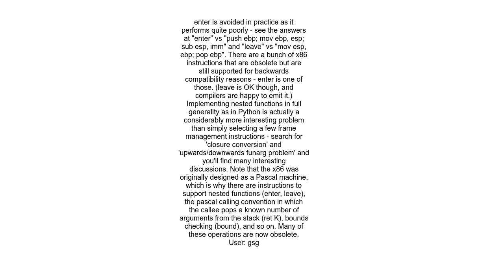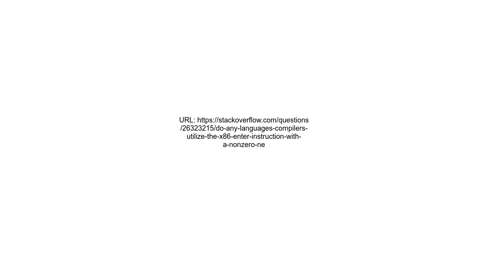Do any languages compilers utilize the x86 ENTER instruction with a nonzero nesting level